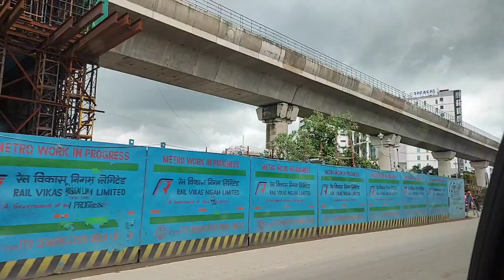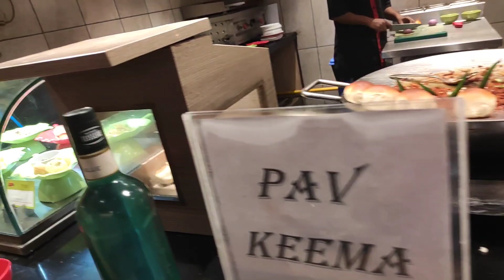AB's গেলাম, প্রচুর মজা করলাম, খেলাম আর অভিজ্ঞতা শেয়ার করলাম🥰🥰🥰